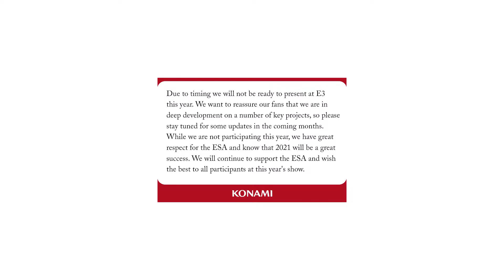Gamervision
Gamervision is powered by the partnership between Procedurally Generated and Just 1 More Level. We are happy to announce this collaboration between our networks and hope every one of you will join us for the next chapter in Video Game coverage.